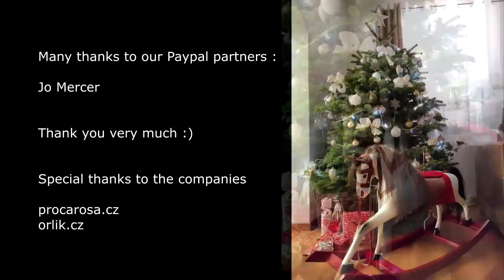Restoration - Straw rocking horse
Toys are as old as humanity itself.

They are also objects that open children's view of the world.

Just like every year, in the pre-Christmas rush, parents try to find a toy in the crowded stores that would be the ideal gift for their beloved child, whose eyes will light up on Christmas Eve.

For some it is a car, for another it is a doll and for some it can be a rocking horse.

The rocking horse first appeared in the USA in the 17th century.
It was made of wood, metal and leather.

At that time, toys had already begun to be sold at fairs.
The oldest preserved toys come from Egypt, Greece and Africa.

They were mostly made of clay, ceramic or ivory.
The most beautiful thing about these toys is that they were made by the hands of father or grandfather.

Worth mentioning is the former Czechoslovakia, which became a toy superpower.

  This boom occurred in 1958, when at the World Exhibition in Brussels it won a gold medal for toys, puppets and a toy tree by Jiří Trnka.

And that's all for today :)
We wish you a happy and relaxing Christmas.

Which of the toys was the best toy for you :)

for supporting our YouTube channel:

Brian Newton
Gene Ledbetter
Matthias Weigel
Richard Clearman
Edward Conway
GERRY VICKERS
Bjørn Mortensen
Anette Bak Karijord
Scott Fulkerson
David W. Ong
Harry Hamilton
Marcin J
Hans Lavoie
Nick Bremner
Kate Plowman
Eugene Fraxby
William Gordge
Wanda L pease
Torrey Collins
Pavel Koudele
Mary Casella
Kevin O’Donnell
Marcus Henry
Martin Ringis
William

Jo Mercer

procarosa.cz
orlik.cz